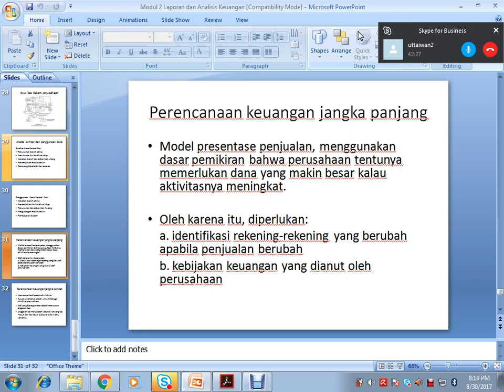2017 2 Manajemen Keuangan UTT OL2 23082017 Part 11